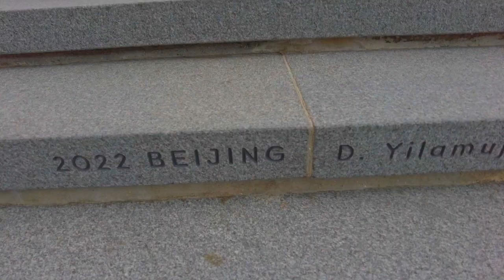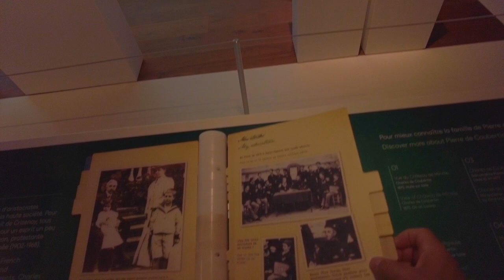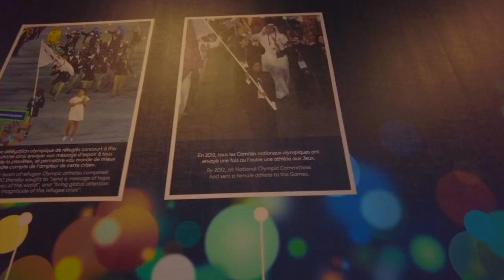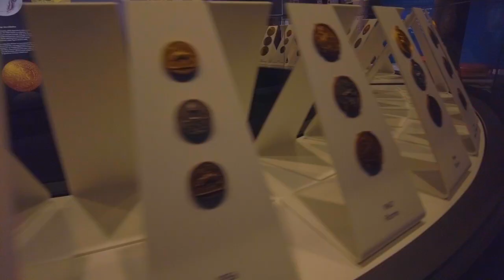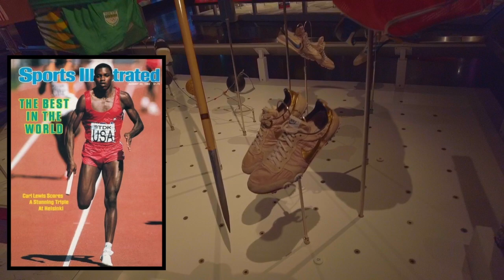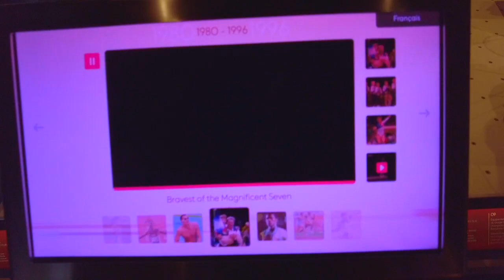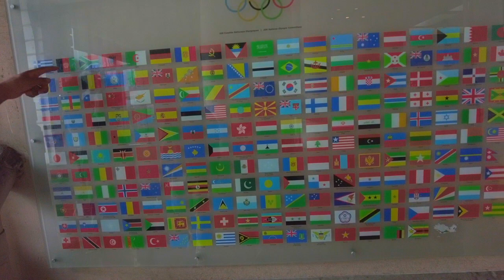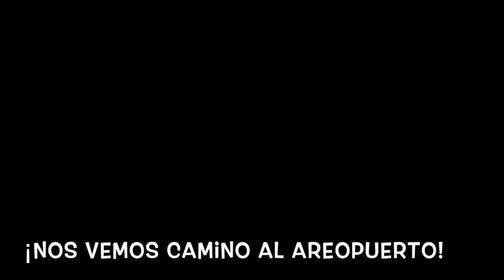El museo olímpico de Lausanne es fantástico. Museo a Las Olimpiadas. Mi último día llegó.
En el último día de mi Viaje 2023 visité el Museo Olímpico en la ciudad de Lausanne, Suiza. El mueso es una gran experiencia. Te lleva por la historia antigua y moderna de los Juegos, incluyendo ver equipos, uniformes, zapatos deportivos de muchos atletas de distintos tiempos y países. El deporte es drama, es historias de superación, valentía, y arrojo, como pocas en estos tiemposñ pero también es ese escenario en donde personas que se supone fueran enemigas encontraron respeto unos por otros. Y todo eso lo puedes experimentar en este fascinante, y hasta, interactivo museo.
Visité además, aunque muy brevemente, la ciudad de Ginebra, en donde caminé por sus calles y admiré su arquitectura. POr último, regresé a Nyon para pasar mi última noche antes de emprender el regreso a mi país, Puerto Rico, a miles de millas de distancia.

On the last day of my 2023 Trip I visited the Olympic Museum in the city of Lausanne, Switzerland. The museum is a great experience. It takes you through the ancient and modern history of the Games, including seeing the equipment, uniforms, sports shoes of many athletes from different times and countries. Sport is drama, it is stories of overcoming, bravery, and courage like few others in these times, but it is also that scenario where people who were supposed to be enemies found respect for each other. And you can experience all of that in this fascinating, and interactive, museum.
I also visited, although very briefly, the city of Geneva, where I walked through its streets and admired its architecture. Finally, I returned to Nyon to spend my last night before heading back to my country, Puerto Rico, thousands of miles away.